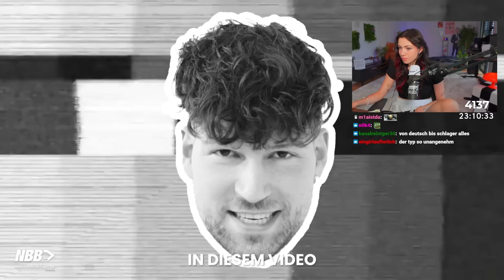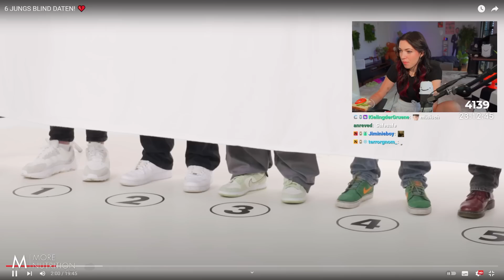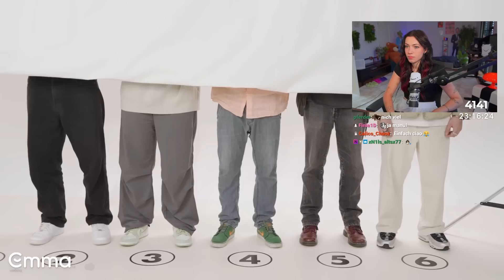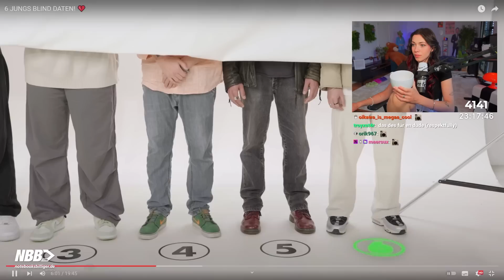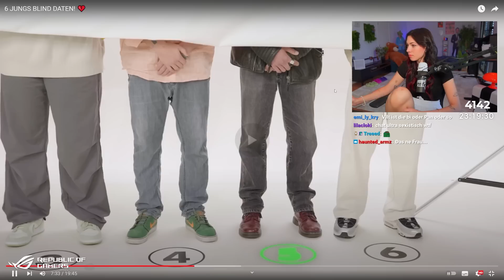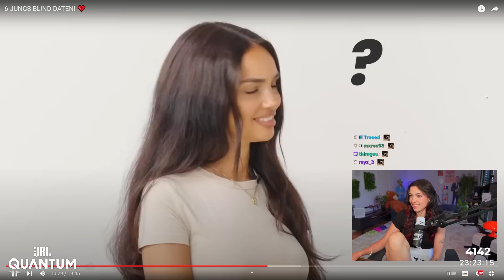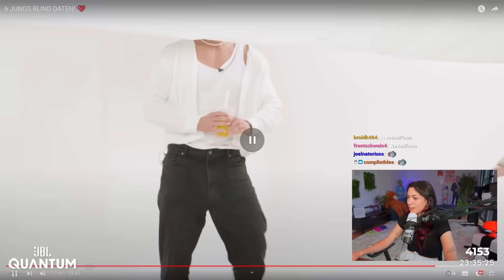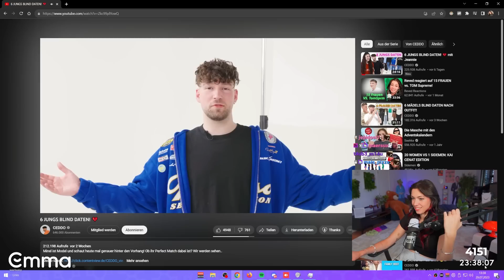Reved reagiert auf 6 JUNGS BLIND DATEN! 💔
7 Tage Stream ist Live, alle rein da!

Heute mal eine Reaktion aufs Dating Format von @CEDDO. Viel Spaß!